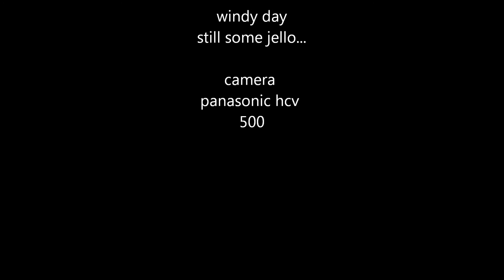foam-rig1.0 dji naza jakub gimbal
1st test of the foam-rig
no post stabilisation